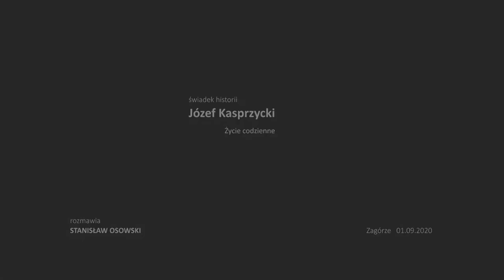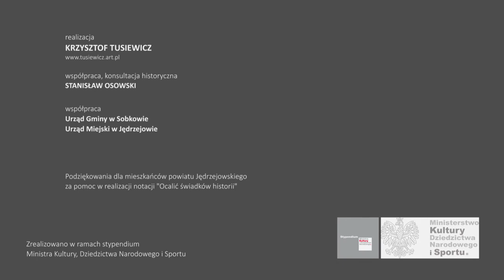"Ocalić świadków historii" - notacje. Józef Kasprzycki. Życie codzienne.